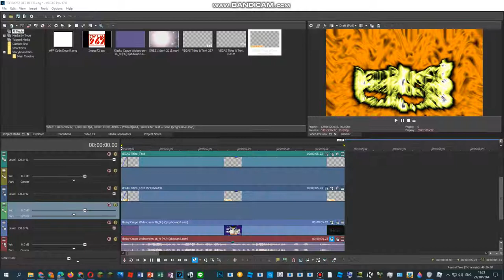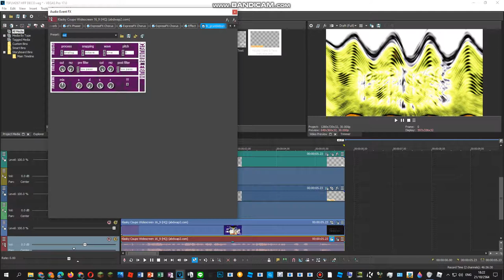{FREE DISLIKED VIDEO} How To Do Make Some Halloweenup V2 {CHANGED}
(A.K.A. : Klasky Csupo Robot Logo With Halloweenup V2 (CHANGED))